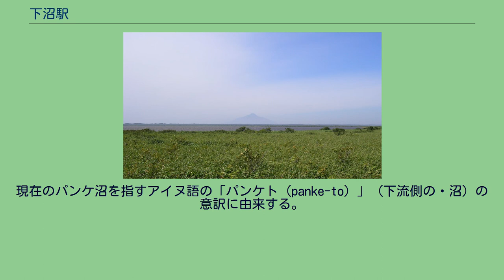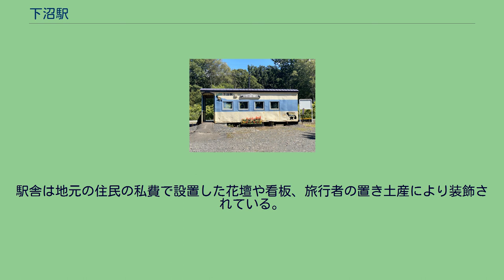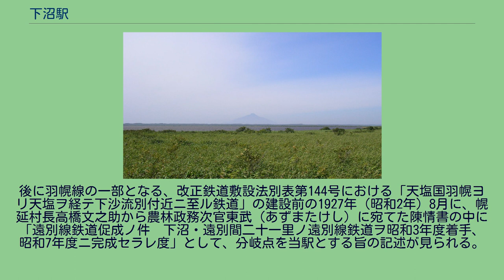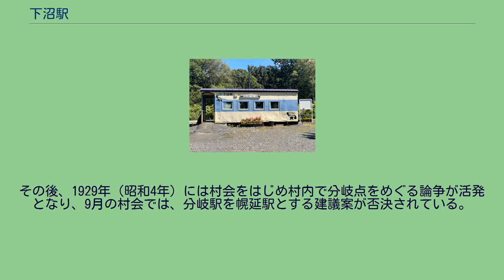下沼駅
下沼駅（しもぬまえき）は、北海道（宗谷総合振興局）天塩郡幌延町字下沼にある北海道旅客鉄道（JR北海道）宗谷本線の駅である。
電報略号はモマ。
1977年の下沼駅と周囲約500m範囲。
相対式ホーム2面2線と駅舎横の稚内側に貨物積卸場と引込み線がある。
ストックヤードは無い。
国土交通省 国土地理院 地図・空中写真閲覧サービスの空中写真を基に作成 当駅の所在する地名から。
現在のパンケ沼を指すアイヌ語の「パンケト（panke-to）」（下流側の・沼）の意訳に由来する。
後述の通り、当駅の一日平均乗降者数は2011年 - 2015年の11月調査日の平均で1人以下となっており、2016年（平成28年）8月下旬、JR北海道では幌延町内の3駅（当駅・糠南駅・南幌延駅）を2017年（平成29年）3月のダイヤ改正に合わせて廃止する方針を伝えた。
しかし、幌延町では2015年度からいわゆる「秘境駅」を観光資源として活用した取り組みを始めた矢先であり、町長の野々村仁は北海道新聞社の取材に「廃止の提案は極めて遺憾で、到底受け入れられない」と述べている。
その後幌延町では検討の結果、「JR北海道の経費節減策又は費用確保策の全貌が明らかになり、沿線地域の対応の方向性が定まった時点で総合的に判断する」として、まずは１年間町が駅の維持管理費用を負担する形で存続させることとし、平成29年度一般会計に3駅の維持管理費として163万円（うち当駅分として60.8万円）を計上したが、沿線自治体で費用負担に対する考え方の足並みがそろっていないことから、町では2018年（平成30年）1月時点で、JR北海道から町への費用負担の請求はなかったとしている。
2019年（令和元年）度には再びJR北海道が、宗谷本線沿線自治体で構成される宗谷本線活性化推進協議会に対し、当駅を含む29駅を自治体負担で維持管理または廃止するかを2020年（令和2年）3月までに判断するように求めた。
最終的に幌延町は当駅を「サロベツ湿原等観光資源の玄関口として活用度が高いこと」を理由に「自治体維持管理を要望する駅」の1つに加え、2021年（令和3年）度以降町による維持管理に移行する予定である。
その後、2020年12月9日には、JR北海道が、当駅を含む18駅を、2021年度より地元自治体による維持管理に移行することを発表しており、翌2021年4月より幌延町による維持管理に移行される予定である。
幌延町管理の無人駅。
1984年（昭和59年）の合理化以前は相対式ホーム2面2線を有する列車交換可能な交換駅であったが、線路の西側のホームを残し、分岐器を持たない棒線駅とされた。
ホーム前後の線路は分岐器の名残で湾曲している。
駅舎は構内の南西側に位置しホーム南側に接している。
無人化後の1985年（昭和60年）にはヨ3500形車掌車を改造した貨車駅舎が旧駅舎の基礎上に設置されている。
トイレは無い。
駅舎は地元の住民の私費で設置した花壇や看板、旅行者の置き土産により装飾されている。
また、外装は2017年（平成29年）6月から8月にかけて幌延町による「マイステーション運動」の一環として、町が制作した本駅のイメージキャラクター「ぬまひきょん」をイメージし修繕された。
かつては当駅から南下沼駅（2006年廃止）近くの学校（小中学校とも1982（昭和57）年3月閉校）まで通学に使用された。
幌延町によれば、2017年（平成29年）1月現在、日常的ではないが、下沼の寺院で行われるイベントへ訪れる市街地の子供の利用があるという。
パンケ沼と利尻富士 西側は牧草地と少数の住居・牛舎などの酪農施設・寺院が点在し、その先の防風林の向こうには広大な下サロベツ原野が広がる。
東側は線路に沿って鉄道林がのび、林の先は丘陵地となっている。
後に羽幌線の一部となる、改正鉄道敷設法別表第144号における「天塩国羽幌ヨリ天塩ヲ経テ下沙流別付近ニ至ル鉄道」の建設前の1927年（昭和2年）8月に、幌延村長高橋文之助から農林政務次官東武（あずまたけし）に宛てた陳情書の中に「遠別線鉄道促成ノ件　下沼・遠別間二十一里ノ遠別線鉄道ヲ昭和3年度着手、昭和7年度ニ完成セラレ度」として、分岐点を当駅とする旨の記述が見られる。
その後、1929年（昭和4年）には村会をはじめ村内で分岐点をめぐる論争が...